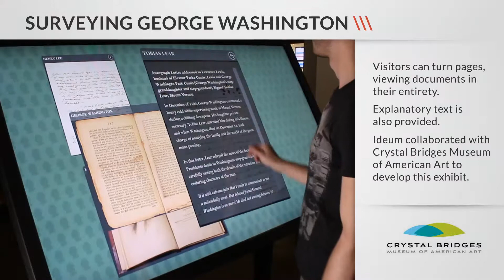Surveying George Washington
The interactive exhibit includes documents written by Washington himself and his contemporaries. Visitors can view these rare documents, on loan from the Harlan Crow Library, and learn more about their importance.

Visitors can turn pages, viewing documents in their entirety. Explanatory text is also provided. Ideum collaborated with Crystal Bridges Museum of American Art to develop this exhibit.  Learn more on the Ideum portfolio.